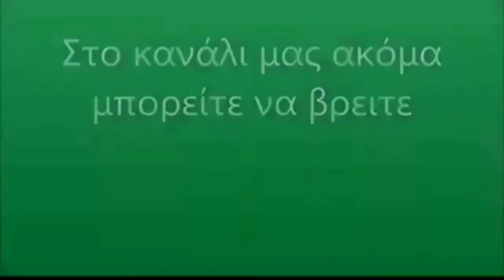Georgios Vagianidis welcome back to Panathinaikos ☘️